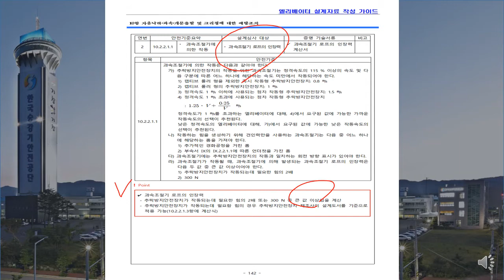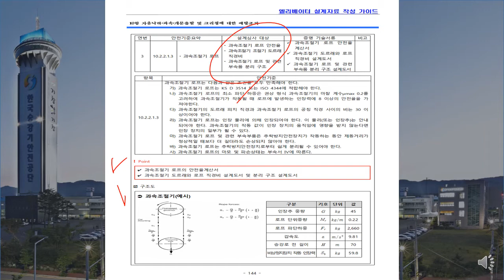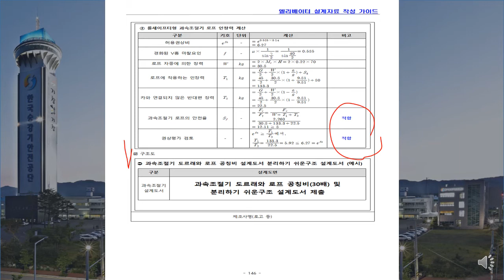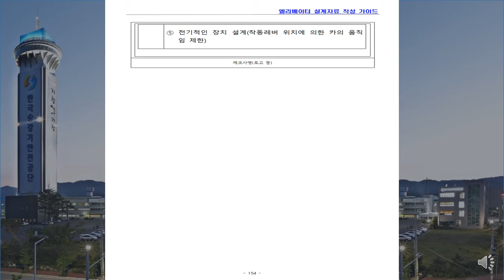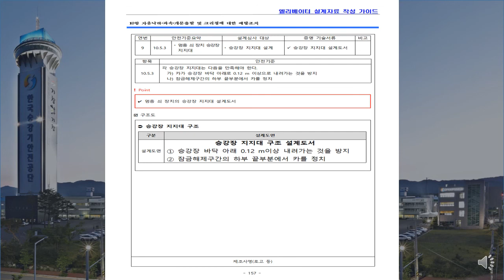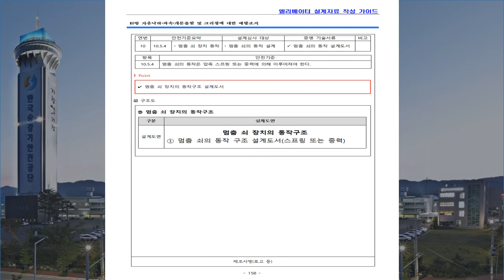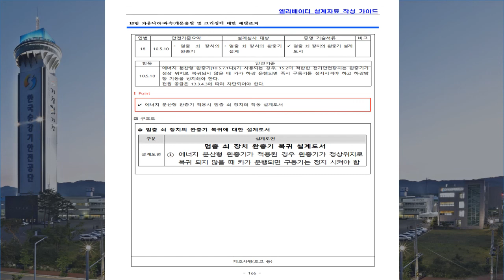[승강기 안전인증 설계자료 작성 가이드] (6) 기계파트 10항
승강기 안전설계 기술력 향상을 위해 '승강기안전기술원'에서 제작한
[승강기 안전인증 설계자료 작성 가이드] 영상콘텐츠를 공유합니다.

콘텐츠는 총 19개로 구성되어 있으니, 많은 시청 부탁드려요.

안전한 승강기 이용을 위해 모두 함께 노력해요!